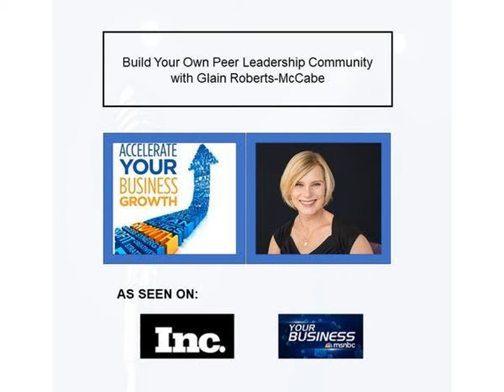Build Your Own Peer Leadership Community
Glain Roberts-McCabe joins me to talk about the importance of peer leadership groups. Glain, named one of Canada’s top women entrepreneurs at the 2018 RBC Canadian Women Entrepreneur Awards, is the founder and president of The Roundtable, an award-winning company where leaders cultivate their leadership, together. A self-professed leadership junkie, Glain has written for publications including The Globe and Mail, HR Edge, and Canadian Manager and is a popular speaker to audiences across Canada, the US, and Europe. She is the author of The Grassroots Leadership Revolution (May 2020).